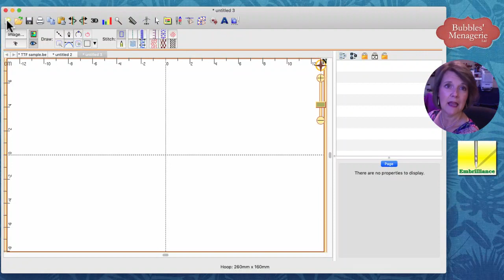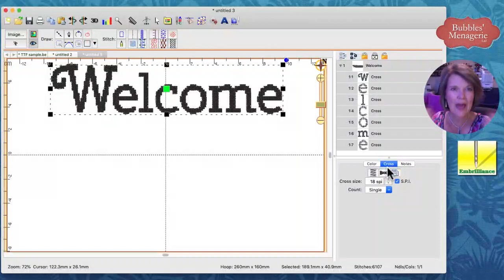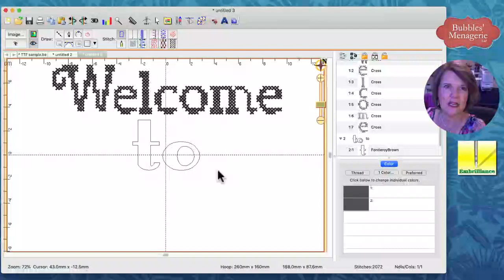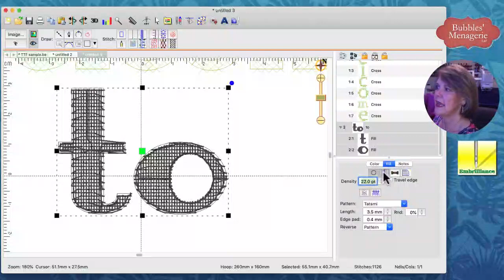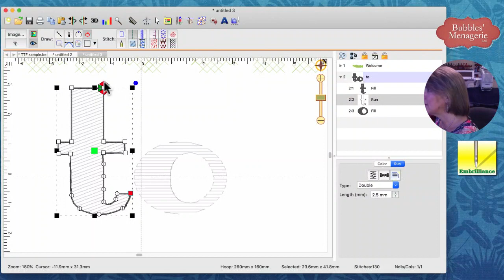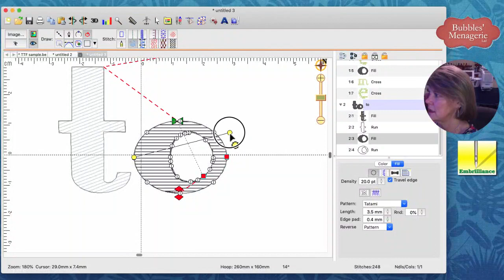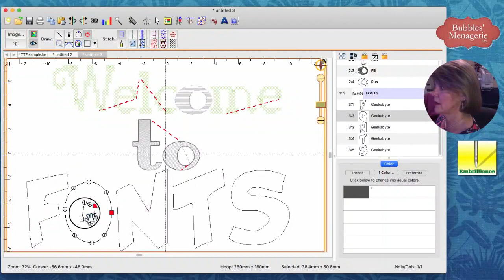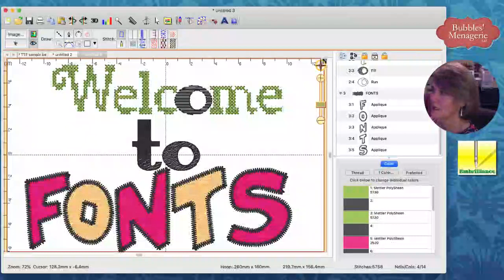Digitizing from True Type Fonts in StitchArtist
This week's topic is on some fun fill styles to use for true type fonts (TTF) in StitchArtist. Think artsy - not just satin column! This video shows how to use the cross-stitch fill, create sketch style fills and even talks about applique.  All techniques can be done with StitchArtist L1 although some features of StitchArtist L2 and L3 are mentioned.

I would love to have you join me on Mondays!

and if you click on Education, you will find my current teaching schedule!  My blog is searchable and all of my in person class handouts can be found under the Shop link (they are free!)

Heat N Bond Stretch